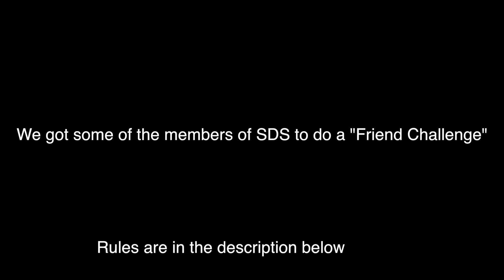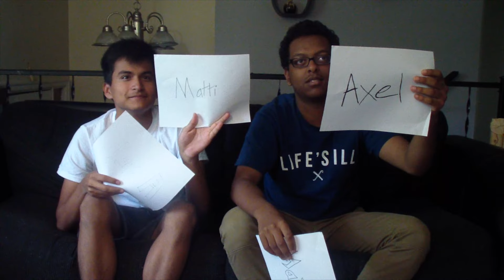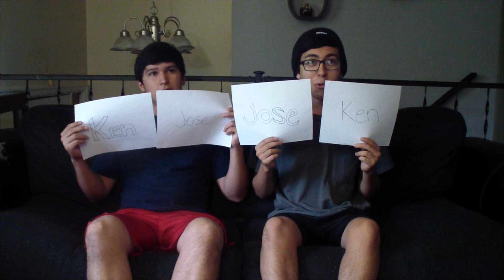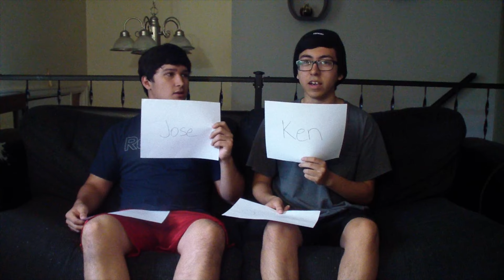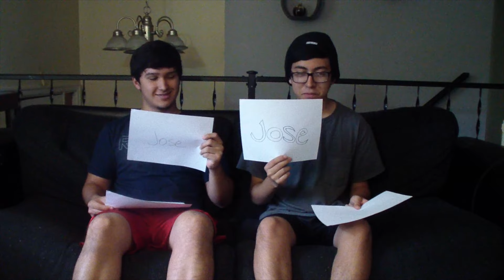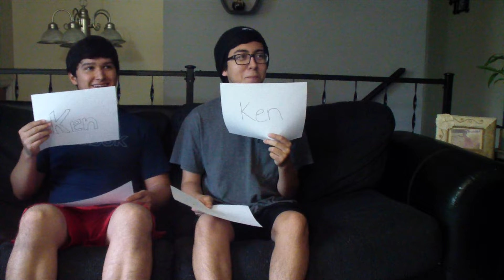Best Friend Challenge Part 1 (SDS)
Some members of the SDS squad are paired together in two's to answer questions, they raise the paper with the name that best fits the question such as "who is cooler?" (Jose is)